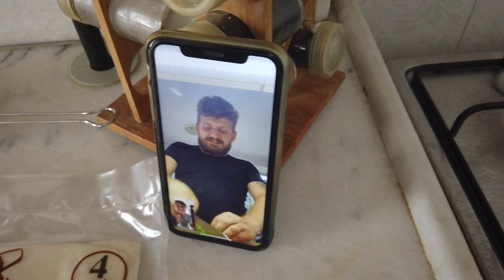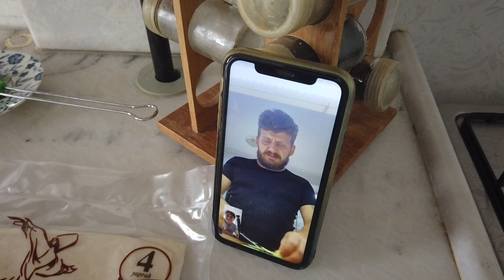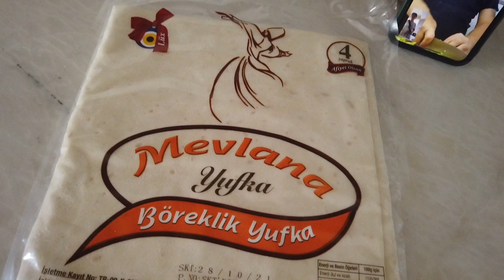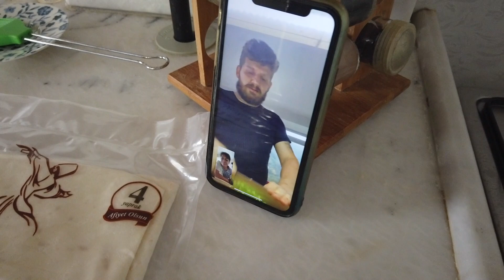Beyti Sarma Tarifi / Ender ve Anneannem KONUĞUM / Mutfaktan Merhaba